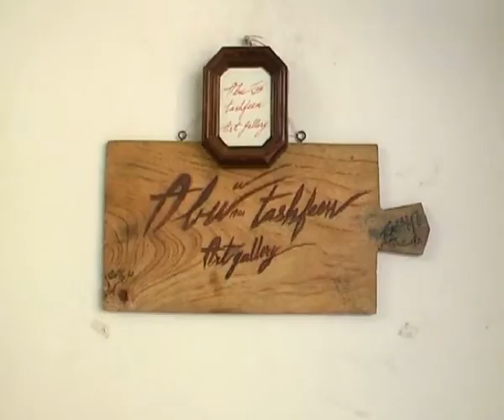Abu Tashfeen Art Gallery| 2012|The inauguration at Faisalabad Pakistan.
Video is about the inauguration of Abu Tashfeen Art Gallery, at Faisalabad Pakistan. 2012 Director Tashfeen Majeed Joseph. Aqsa Majeed Joseph Curator of the Gallery. Special Thanks to Naseem Shah sharing the story on Business Plus Channel. tashfeenmajeedjospeh abutashfeenartgallery tashfeendirector aqsacuratorabutashfeenartgallery. #2012